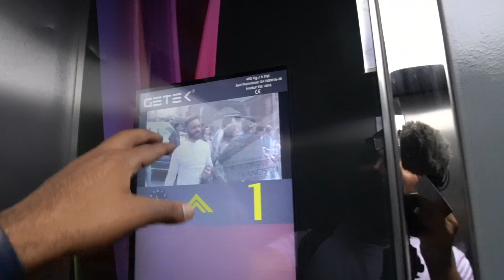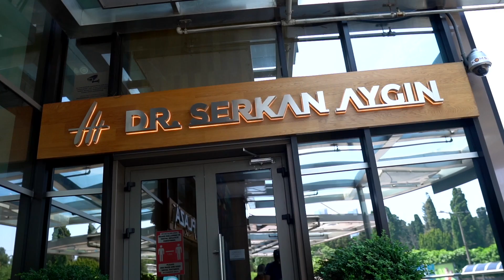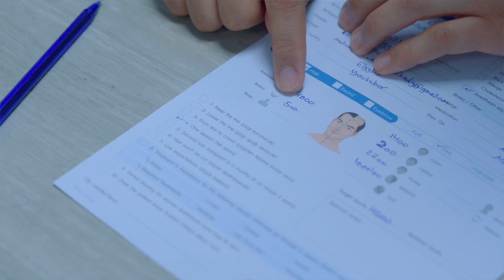لم اتوقع ان ازرع شعري يوما ما ... التجربة كاملة في تركيا🤯